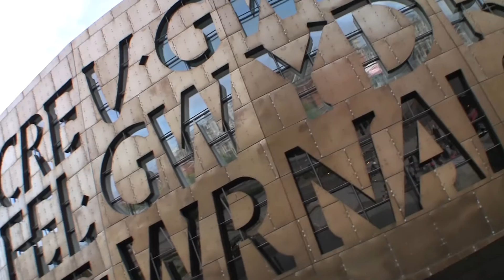Survival of the Fittest 2009 - Caerdydd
Opening of last year's event, 2009, until I fell and broke my arm...and I was only filming it!